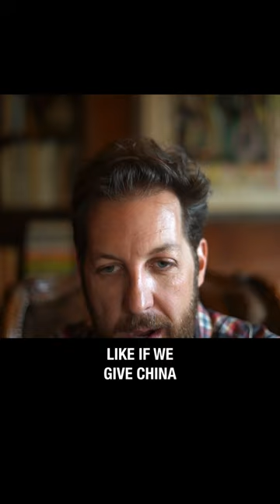Billionaire to fix climate change with capitalism